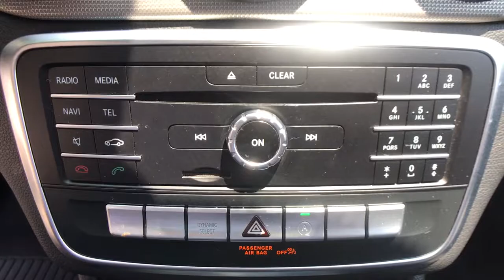2019 Mercedes-Benz CLA Fresno, Clovis, Bakersfield, Modesto, Turlock CA KN717167B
Night Black Used 2019 Mercedes-Benz CLA available in Fresno, California at Mercedes-Benz of Fresno. Servicing the Clovis, Bakersfield, Modesto, Turlock, CA area.
2019 Mercedes-Benz CLA CLA 250 - Stock#: KN717167B - VIN#: WDDSJ4EBXKN717167

7055 N. Palm Ave

Night Black Certified. 2.0L I4 Turbocharged I Phone Integration - Smart Phone - Bluetooth Back up Camera Bluetooth 17 5-Spoke Alloy Wheels AM/FM radio Android Auto Apple CarPlay Brake assist Bumpers: body-color Delay-off headlights Driver vanity mirror Exterior Parking Camera Rear MB-Tex Leatherette Seat Trim Outside temperature display Power windows Smartphone Integration Smartphone Integration (14U). 24/37 City/Highway MPG